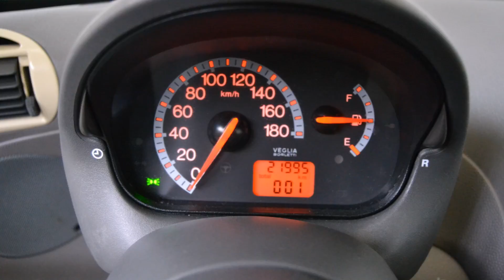Filmato seicento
VEICOLO FIAT SEICENTO